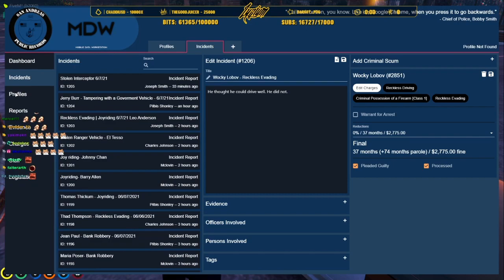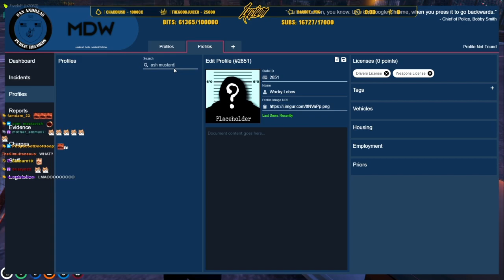"Why doesn't he do this on Benji?" - Ash Mustard first meeting w/ Lysium on Public GTA NoPixel